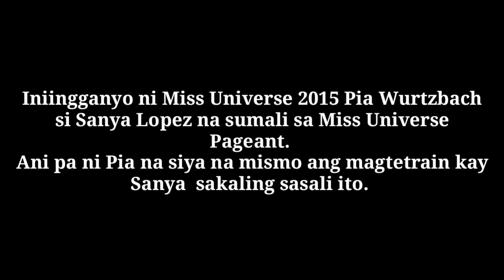Sanya Lopez Rumored Miss Universe Philippines 2021